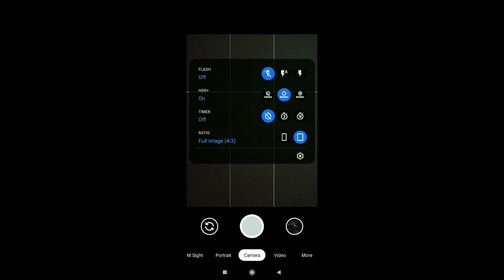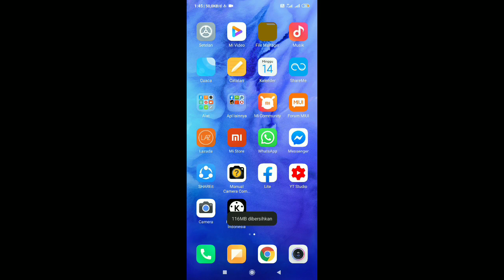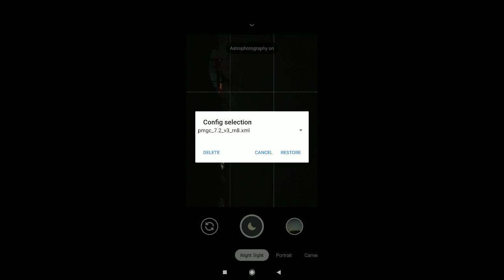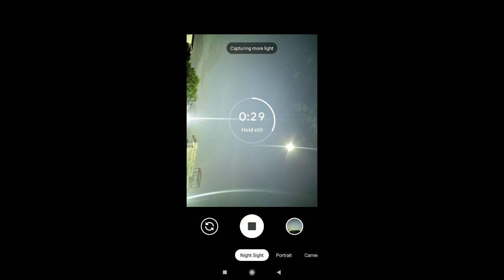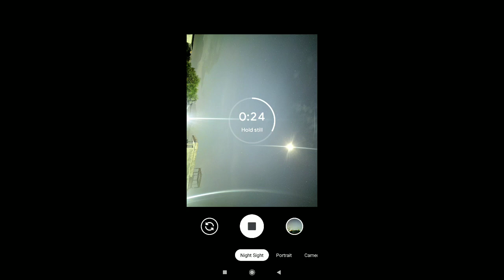Gcam Astrophotography untuk Redmi Note 8 terbaru 2020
Gcam Astrophotography untuk Redmi Note 8 terbaru hasilnya saangat memuaskan teman-teman simak videonya cara settingnya sampai pengambilan videonya. Disarankan teman2 pakai tripod.
Jangan lupa supportnya ya guys 😉